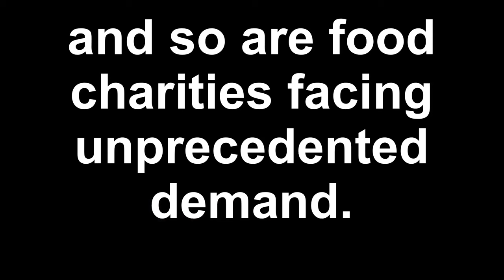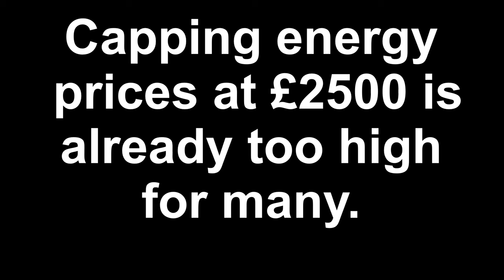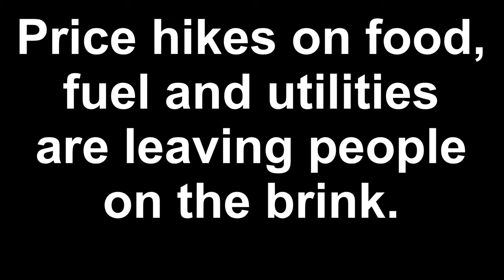Maria Eagle MP Summer 2022 Cost of Living Crisis